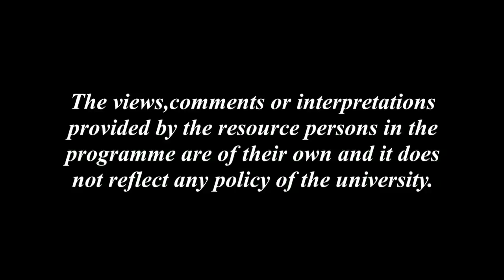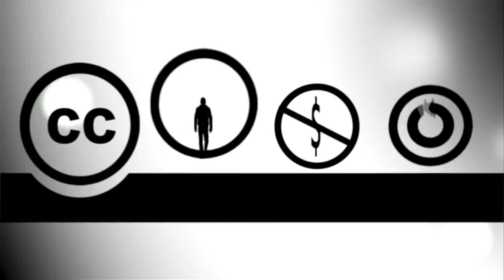Manob Jiwanot Kola Sanskritir Gurutta_4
Contributors: Dr. Lakshyahira Das and Niva Saikia
Camera: Hemprokash Mout & Rashmi Duwarah
Editing: Rashmi Duwarah
Programme Assistants: Gitali Kakati, Rajesh Kr. Sarma